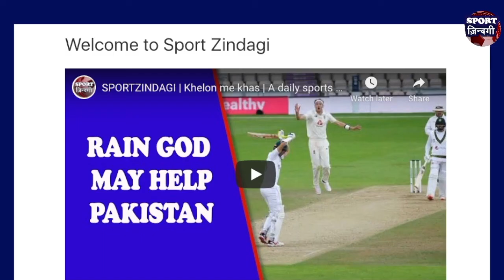बॉक्सिंग डे टेस्ट से पहले भारत अपनी टीम में चार बदलाव कर सकता है I खेलों में ख़ास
ऑस्ट्रेलिया के खिलाफ पहले टेस्ट मैच में हार के बाद टीम इंडिया को मोहम्मद शमी के रूप में बड़ा झटका लगा है।शनिवार को पहले टेस्ट की दूसरी पारी में बल्लेबाजी के दौरान पैट कमिंस की एक गेंद उनके दाएं हाथ पर लगी थी। इसके बाद वे मैदान से बाहर चले गए थे और फिर उनकी वापसी नहीं हुई थी।

कोहली और शमी के अलावा टीम में दो और बदलाव हो सकते हैं, बताया जा रहा है, की पृथ्वी शॉ के अलावा विकेटकीपर रिधीमान साहा को भी दुसरे टेस्ट की भारतीय टीम में बदला जा सकता है I टीम इंडिया को दूसरा टेस्ट मैच 26 से 30 दिसंबर के बीच मेलबर्न में खेलना है।